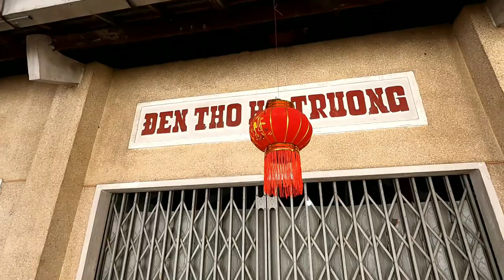Lần đầu tiên hé Lộ ngôi mộ cổ gia tộc họ Trương Công thần Triều Nguyễn ít ai vào Được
Ngôi mộ cổ gia tộc họ Trương khó vào nhất thời Triều Nguyễn